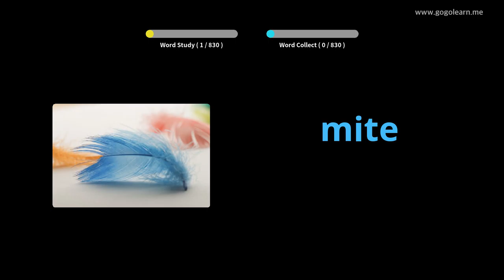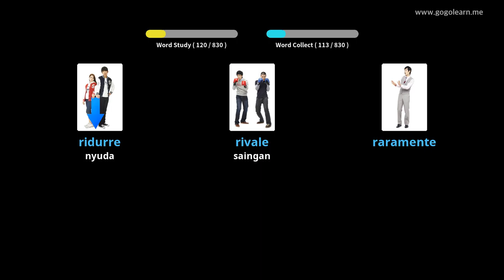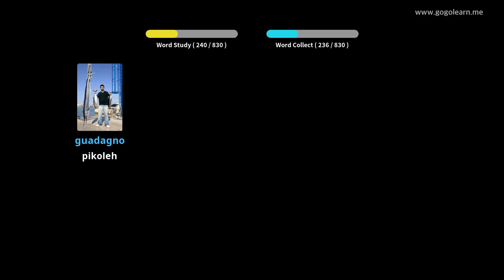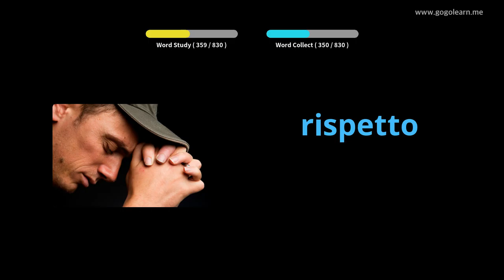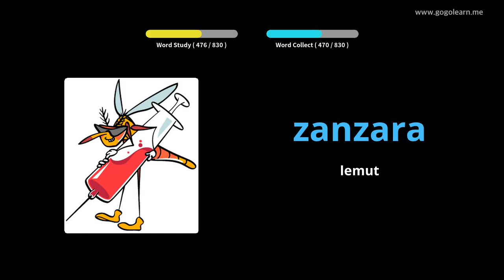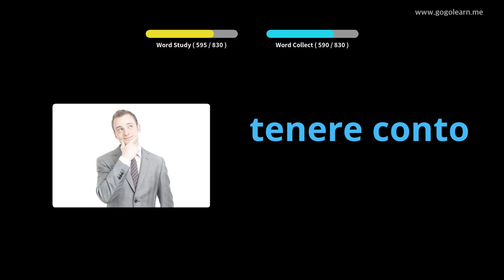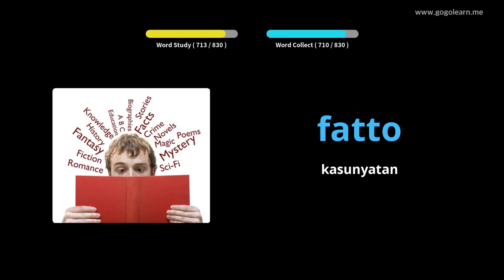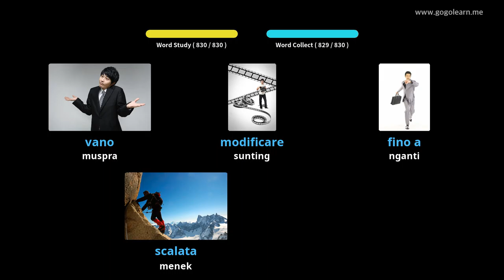Ngrungokake Vokal Italia Nalika Ngaso | Golearn